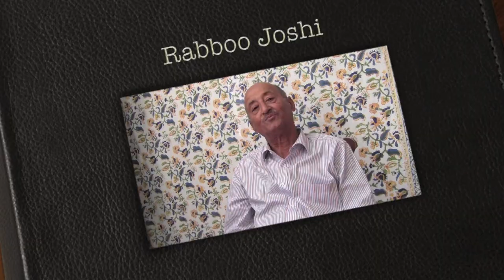Rabboo Joshi , author of the book : I and my father are one : - about the saint Baba Neem karoli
Neem Karoli Baba stories by Rabboo Joshi author of the book: I and my father are One. Pledges all his services and recommends devotees and followers  to offer their services to development of the Hanuman mandir at Taos , New mexico:

Other resources to connect to Baba Neem Karoli Maharajji
Books on Baba Neem Karoli Maharajji: